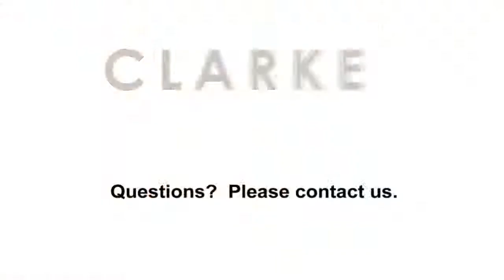12 Fine Mahogany Chairs | Clarke Auction Gallery